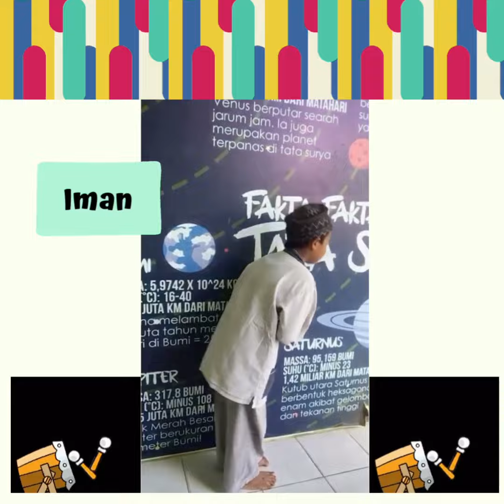Lomba Ucapan Idul Fitri dari kelas 4A